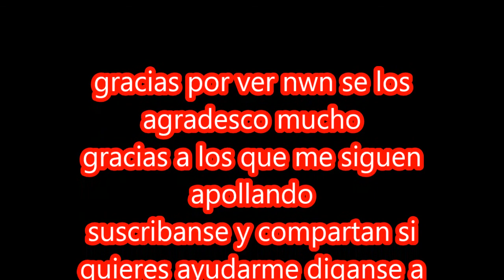Super Fancy Pants Adventure parte 5